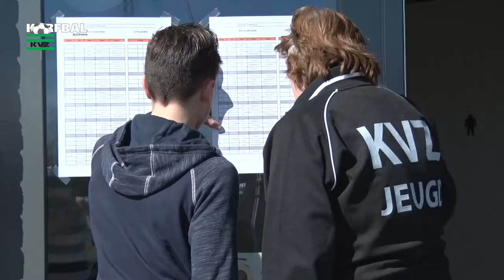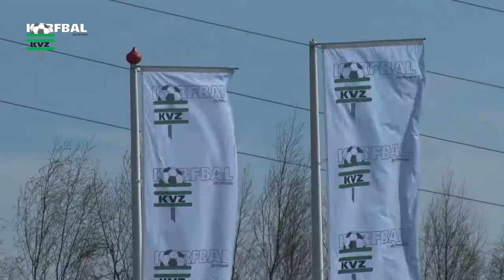KVZ Oranjetoernooi 2017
De after-movie van het Oranjetoernooi 2017 is klaar! Het waren 2 fantastische dagen. Tot volgend jaar!